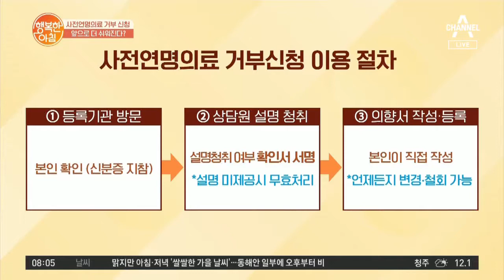더 쉬워지는 '사전연명의료 거부' 신청하는 절차와 신청 가능한 곳은? | 행복한 아침 172회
현재 전국에 370개에 불과한
사전연명의료 거부 신청 기관!
앞으로는 더 쉬워진다?!